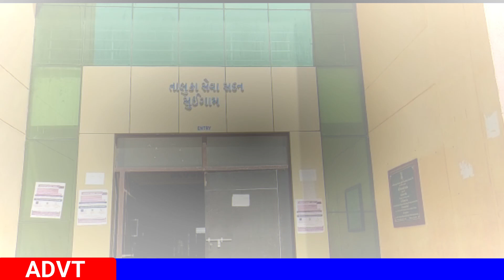સરહદી સુઇગામ તાલુકા ની મુલાકાત લેતા જીલ્લા વિકાસ અધિકારી.news suigam covid |યે હૈ ન્યૂઝ ઈન્ડિયા